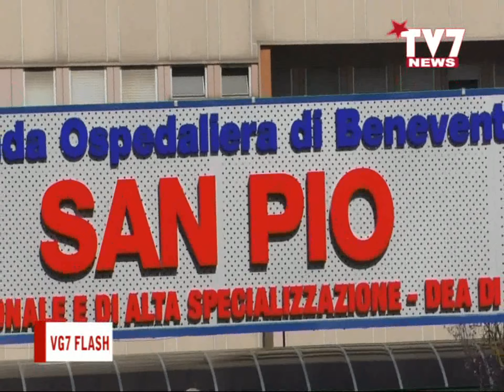VG7 FLASH 12 LUGLIO 2022